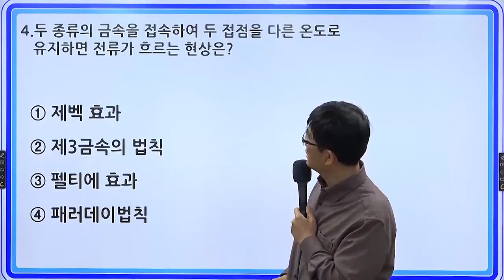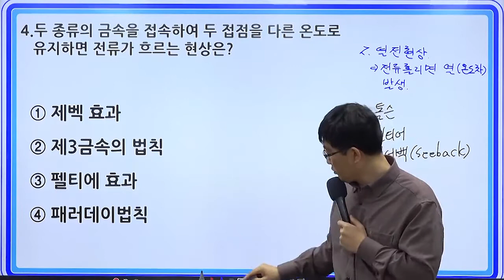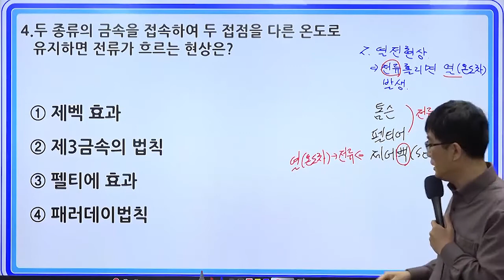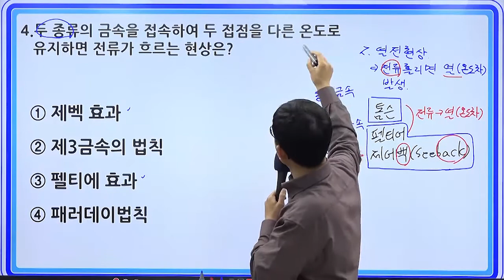1타 박은일 교수님이 알려주는 군무원전기직, 공무원전기직 전기이론 핵심문제 4